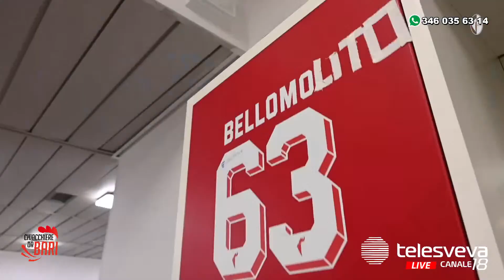+++CHIACCHIERE DA BARI, 38^ PUNTATA:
+++CHIACCHIERE DA BARI, 38^ PUNTATA: CON LUCA GUERRA, DANIELE DE VEZZE, STEFANIA DI MICHELE, GEGÈ GERSON, FRANCESCO VALIANI, VALENTINA CARUSO E NICOLÓ DELVECCHIO+++